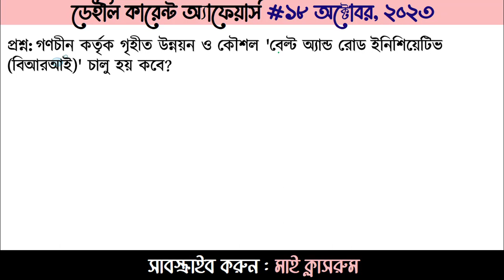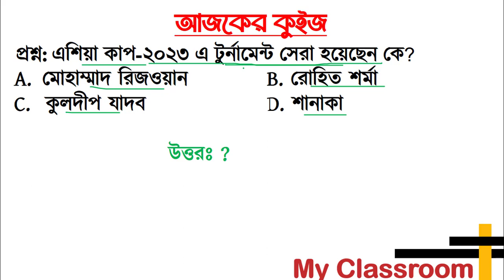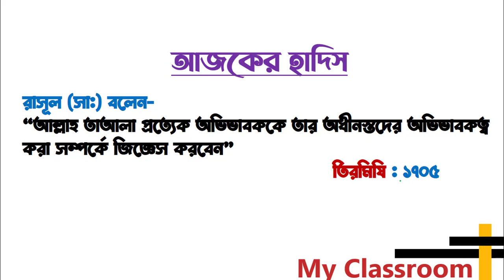Daily Current Affairs 18 ‍October 2023 কারেন্ট অ্যাফেয়ার্স My Classroom Recent Gk BCS Primary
Welcome to Daily Current Affairs 18 October 2023 কারেন্ট অ্যাফেয়ার্স  My Classroom Recent Gk  BCS Primary 2023 Daily Current Affairs